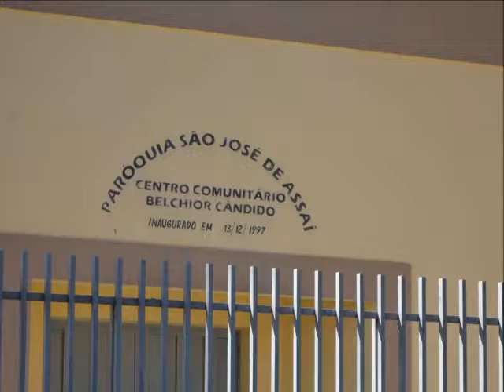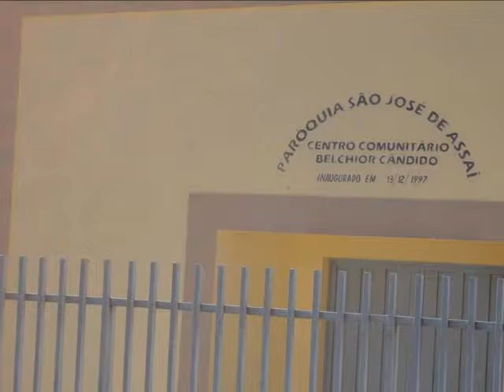MEMÓRIAS DA CIDADE DE ASSAI - FOTOS ATUAIS 040-014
Gone with the Wind: My Own True Love (Tara's Theme) (arr. R.

MEMÓRIAS DA CIDADE DE ASSAI FOTOS ATUAIS
 COM FOTOS DE LUIZ SERGIO PIORNEDE DE 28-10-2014
ADMINISTRADOR LUIZ SERGIO PIORNEDO
Edição anjo.querubim
criciúma sc
Hay
Richard Hayman Symphony Orchestra
Clássico-3:58